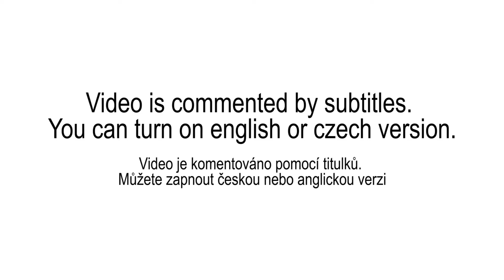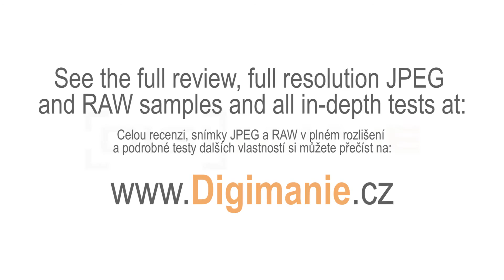Canon EF-S 55 250mm IS STM Review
You can skip directly to these time stamps, which are about:

0:23 - Ergonomics, zoom and focus
1:06 - Video samples
1:20 - Bokeh, autofocus
1:57 - Maximal optical zoom and stabilization
2:12 - Backlight, lens flare and ghosting
2:30 - Stabilizing the walk
2:39 - Night scene
3:07 - Photo samples